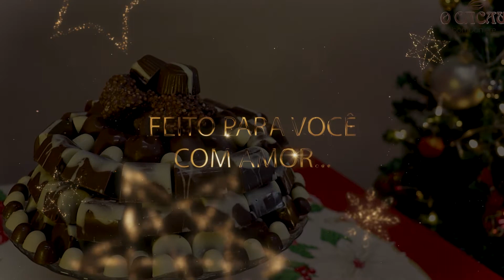Feito para você, com amor O CACAU. Feliz Natal!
Campanha Natal 2020.
Neste natal é momento de reinventarmos nossas tradições, sem perder o sabor do amor. Feito para você, com amor o Cacau.

Direção: Reisla Cacique
Produção: kananda Almeida
Roteiro: Brayan Dias, Reisla Cacique
Fotografia: Beto Oliveira
Apoio de Set: Elcy Cacique, Flavinha Barbosa, Maykon Vinícius, Ofélia Brusantin
Edição e Finalização: Lucas Farnochi

Criança: Isabelly Santana
Avô: Alberto
Mãe: Reisla Cacique
Pai: Brayan Dias